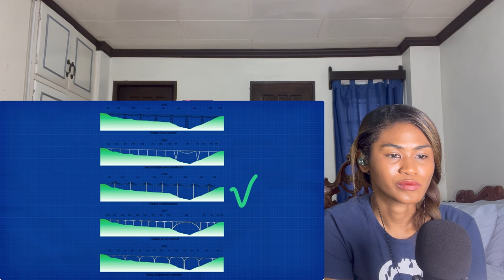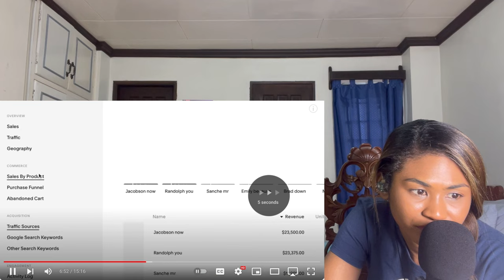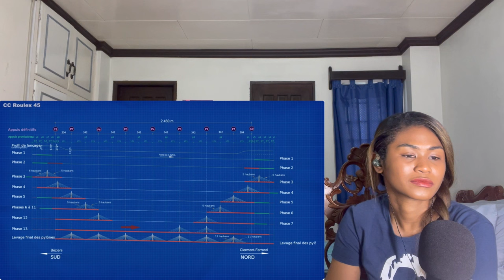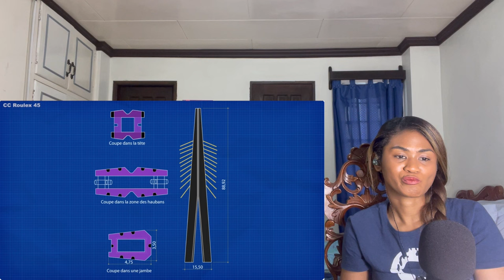Millau Viaduct: The World's Tallest Bridge | Reaction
MAILING ADDRESS:
Rukaiya Dagian
2600 Baguio City
Philippines